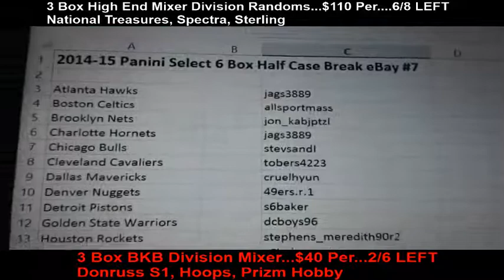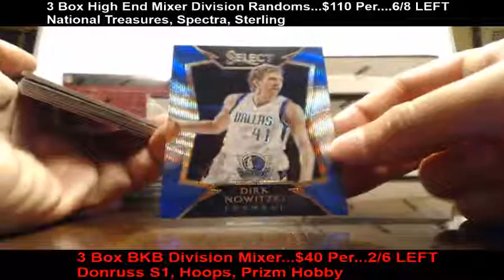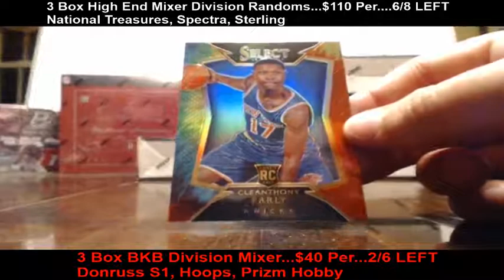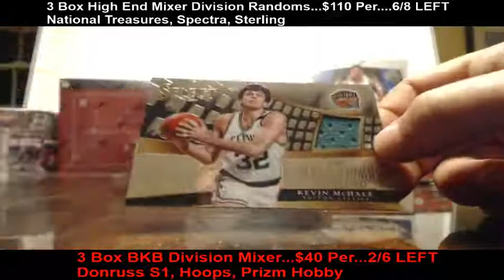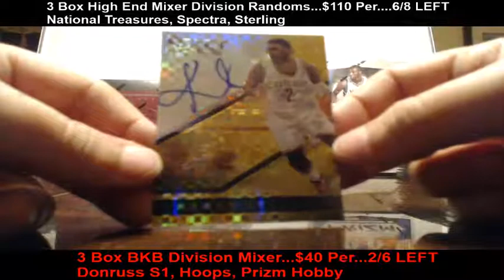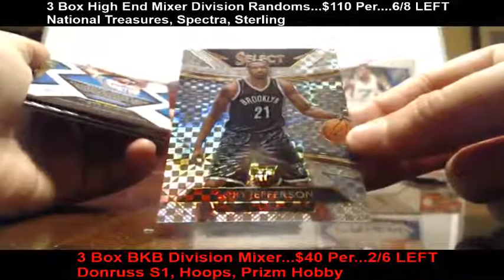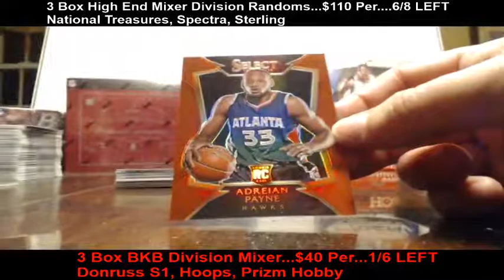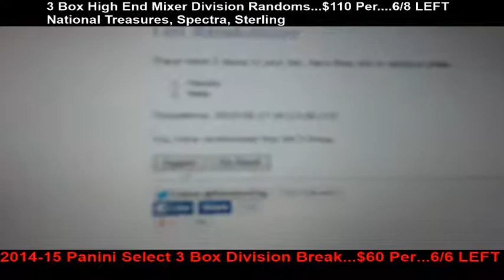2014-15 Panini Select Basketball 6 Box Half Case Break eBay #7